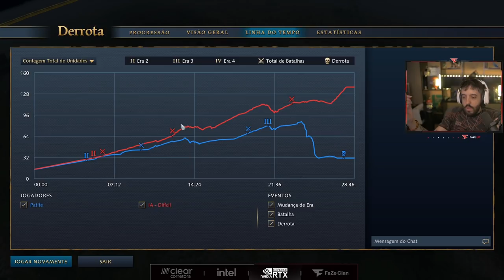ESSE É O PIOR MAPA DE AGE OF EMPIRES IV?